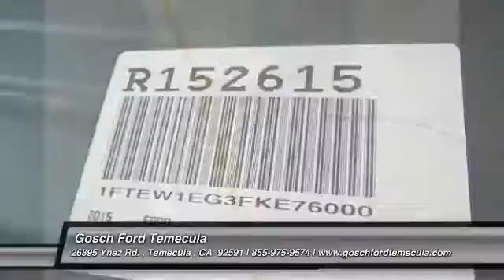2015 Ford F-150 TEMECULA, MURRIETA, WILDOMAR, MENIFEE, FALL BROOK R152615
2015 Ford F-150 4WD SUPERCREW 145 LARIAT

26895 Ynez Rd.

GOSCH FORD TEMECULA PROUDLY SERVING TEMECULA, MURRIETA, WILDOMAR, MENIFEE, FALL BROOK, AND SURROUNDING SOUTHERN CALIFORNIA LOCATIONS. THIS 2015 Ford F-150 IS EQUIPPED WITH A 3.5L V6 Cylinder Engine, AUTOMATIC TRANSMISSION, AND RECEIVES AN ESTIMATED 18 City/23 Hwy MPG. GOSCH FORD TEMECULA 26895 YNEZ RD. TEMECULA CA 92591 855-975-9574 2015 Ford F-150 4WD SUPERCREW 145 LARIAT Stock #: R152615 | VIN: 1FTEW1EG3FKE76000 | 2015 Ford F-150 4WD SuperCrew 145 Lariat Gosch Ford Temecula